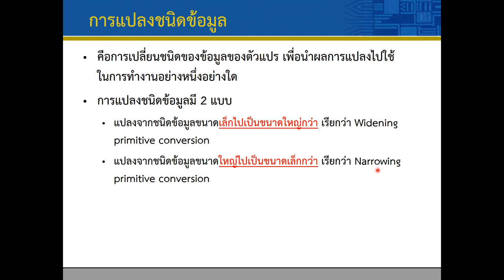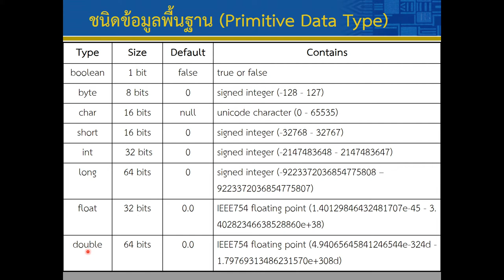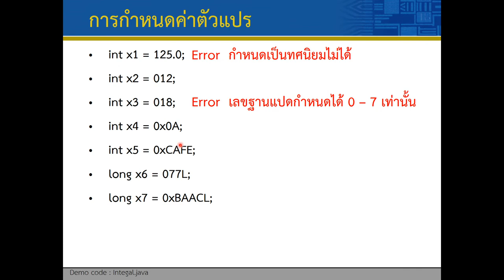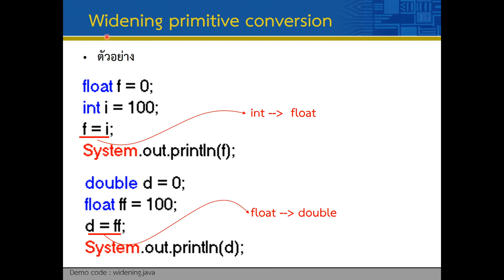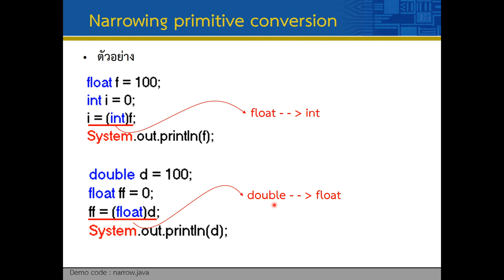Lec02 Beginning 11 Premitive conversion